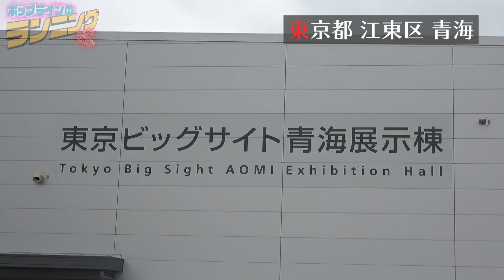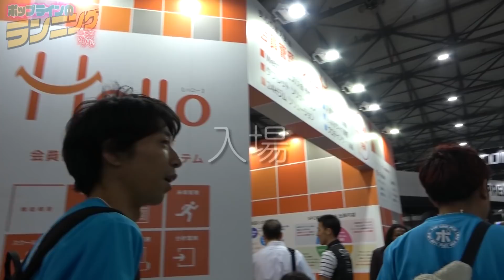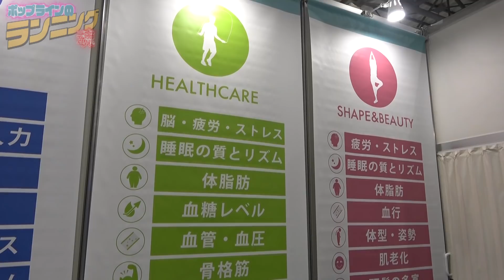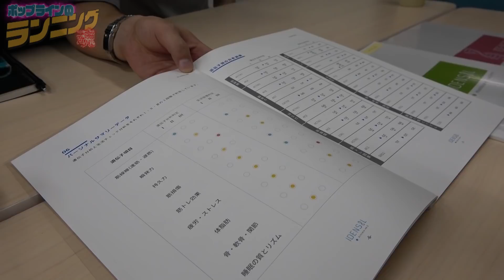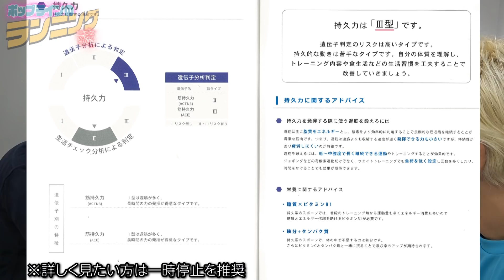マラソン芸人の相方、サブ3.5への道 番外編【トレーニング】【ランニング】【遺伝子分析】【marathon】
スペシャルコーチ：高精度遺伝子分析IDENSIL(イデンシル)

昨今、注目を浴びるアスリート向けの遺伝子分析!!
大規模スポーツ展示会SPORTEC(スポルテック)にてその業界トップシェアを誇る
IDENSILを体験することとなったポップライン!!
果たしてマラソン向いてるの？向いてないの？わかっちゃっていいの？!!
マラソン芸人の相方でありながらランニング素人
帰国子女・竹本カズキが約１年間の練習だけでフルマラソン・サブ3.5を目指す!!

（竹本）帰国子女・サブ3.5に挑戦中のトライリンガル芸人
（萩原）サブ３・芸能界最速ランナーに挑戦中のマラソン芸人

☆金髪にして頂いた『ヘアー・アティレ』様

不快に思われるスポーツに真剣な方々も多々おられると承知しております。
お叱りも是非、僕たちにぶつけて頂けたらと思います!!